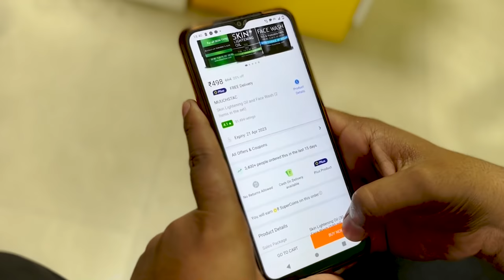TV Serial Ki NAAGIN Ayi Bahar | TV Serial Funny Story | 4 Heads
Muuchstac Skin Lightening Oil & Ocean Face Wash:-

Muuchstac Skin Lightening Oil and Ocean Face Wash Dubai

Amazon.ae (Skin Lightening Oil)

Amazon.ae (Face Wash)

Cast – Neha,Sanket,Priti,Nitesh
Edited By - Amit patil, Saurabh Ghanekar